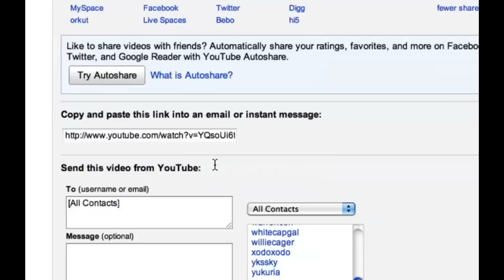SEND ME A BANANA [2/23/10] - 307 - TheFunnyrats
Go ahead, send me a Banana, I want to see if it can be sent through the mail. SCroll down for address!  You guys rule! Hope you enjoyed the attic, now SHOW ME YOURS!!!

LIVE SHOW!!!

DAILYBOOTH!!!

MYSPACE!!!

LaneVids.com
4400 A Amb Caffery #512
Lafayette, LA 70508  Distributed by Tubemogul.